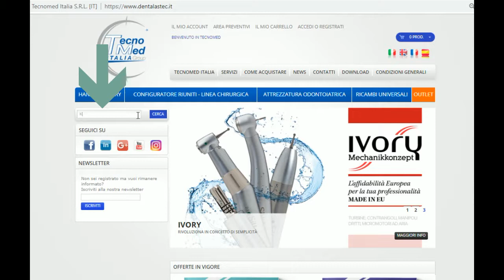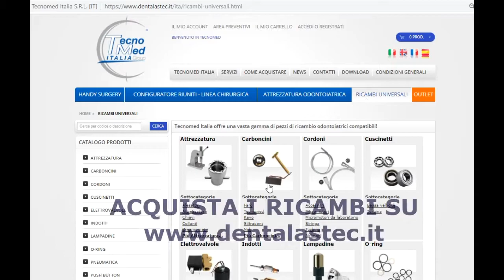Come riparare la turbina odontoiatrica Castellini SILENT POWER.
Scopri come si ripara la turbina odontoiatrica Castellini Silent Power in 4 minuti nel video tutorial di Tecnomed Italia.I rotori sono componenti fondamentali dei contrangoli e delle turbine dentali: utilizzare rotori di qualità assicura efficienza e silenziosità. Tecnomed Italia propone una vasta gamma di rotori compatibili per turbine e contrangoli odontoiatrici e perfettamente bilanciati e costruiti con materiali di alta qualità. I rotori distribuiti da Tecnomed Italia sono compatibili con le marche più popolari. Il numero di serie ne garantisce la rintracciabilità ed è quindi sinonimo di affidabilità.